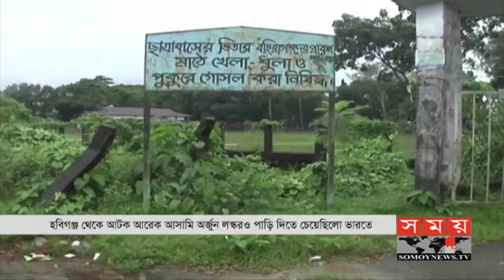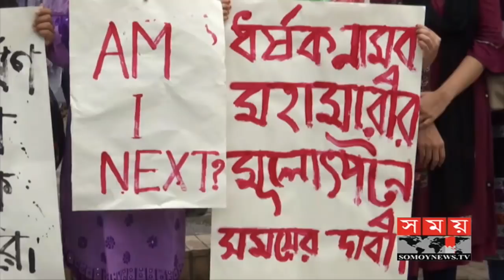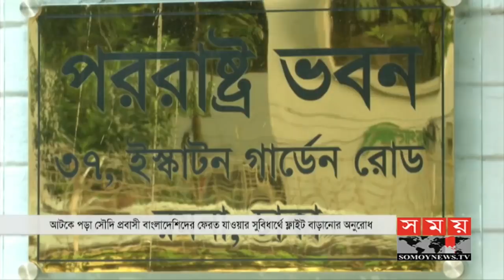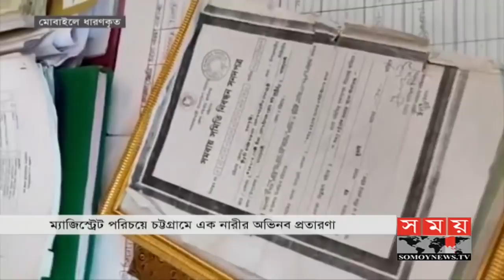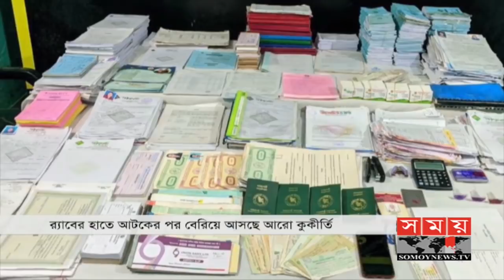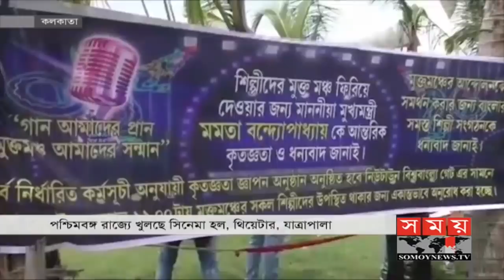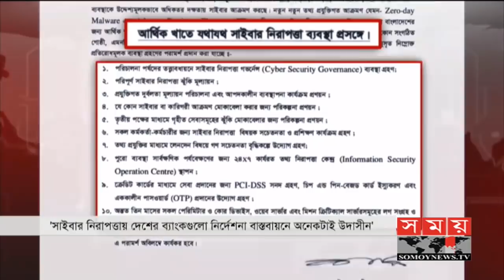প্রবাসে সময় | রাত ১টা | ২৮ সেপ্টেম্বর ২০২০ | Somoy tv bulletin 1am